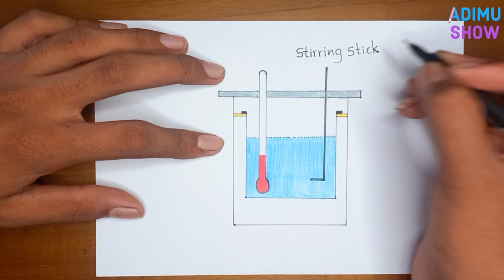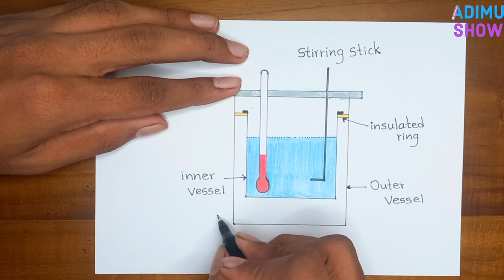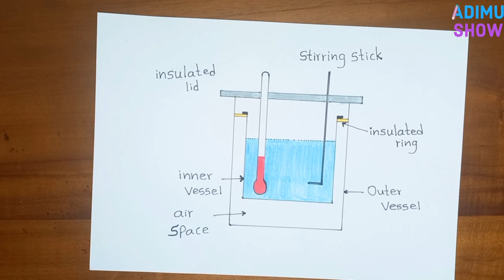How to Draw a Calorimeter| Step by Step Drawing Tutorial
This is an easy drawing of a calorimeter.This will teach you how to draw parts of a calorimeter diagram easily. This is a step-by-step drawing tutorial.